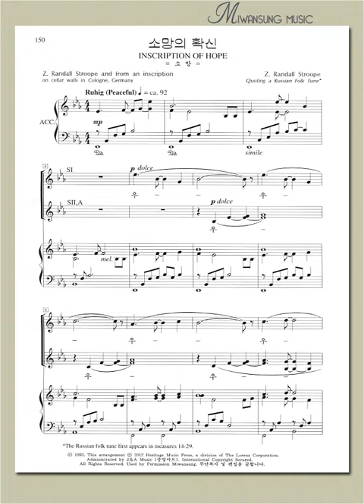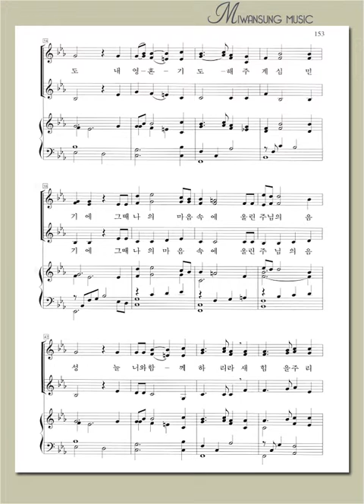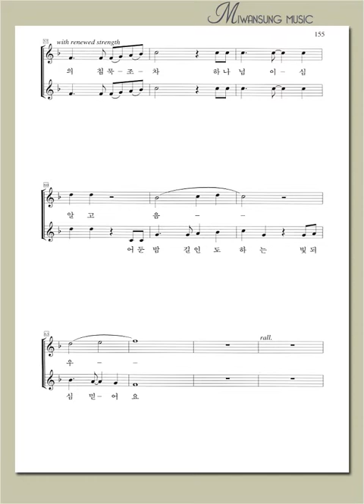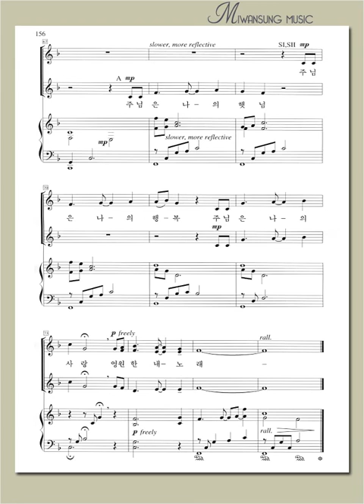여성성가곡집 21 / 소망의 확신 / 소프라노파트 1